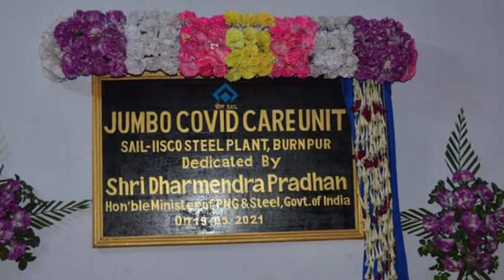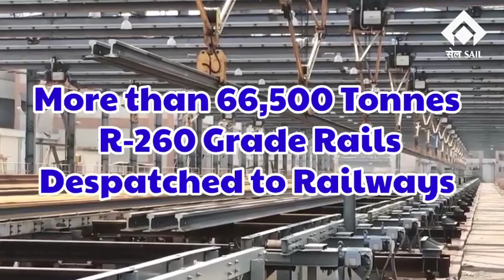SAILTrack46 SAILNews SAILSteel SAILIndia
SAILTrack46: News Bulletin of SAIL

सेलट्रैक46: सेल की ख़बरों का बुलेटिन